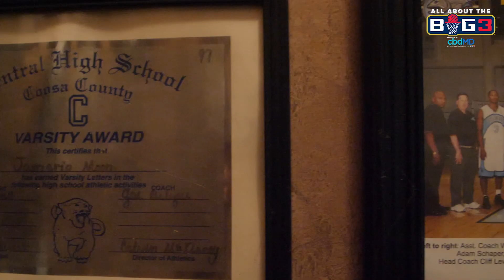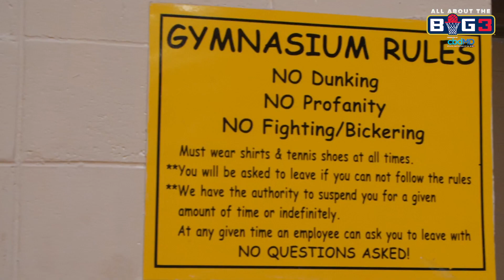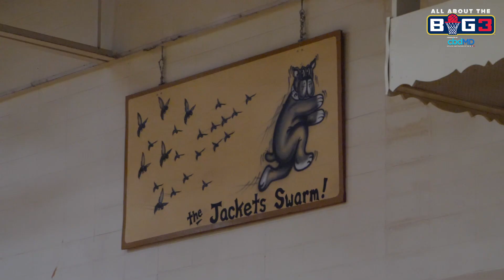Back On My Block with Jamario Moon in Alabama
While preparing for his match in Birmingham, Jamario Moon took Mike Botticello on an intimate tour through his hometown of Goodwater, Alabama.